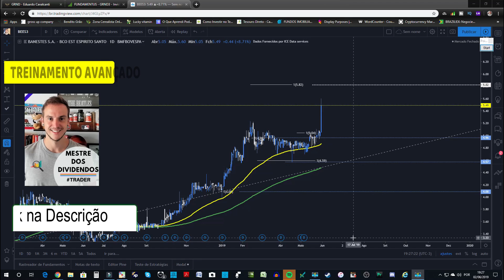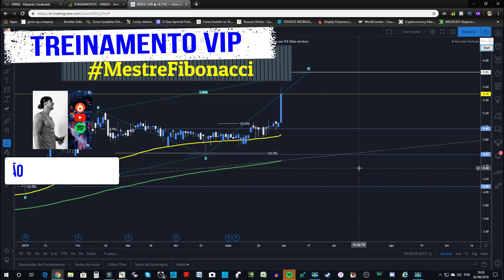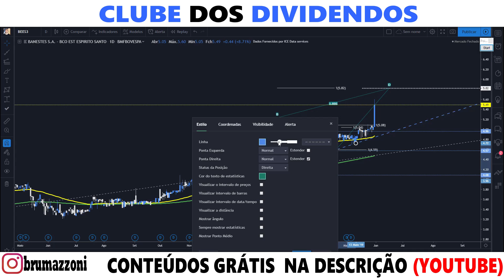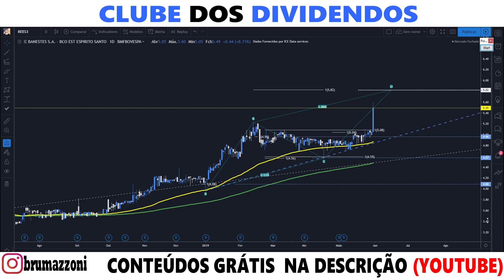BEES3 EM 4 MINUTOS (JUNHO)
• Investimentos
• Dividendos
• Position Trade
• Swing Trade
• Day Trade
• Forex